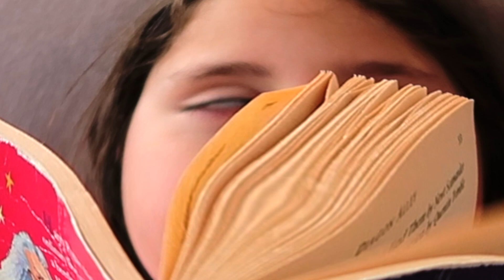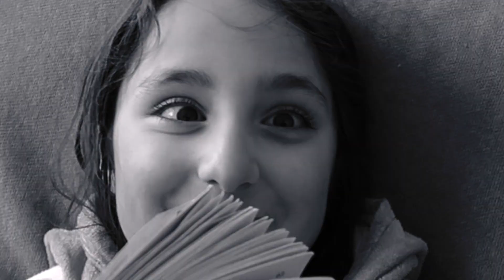Super Fun Family Time and Unicorns on The Loose!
Super fun family time and unicorns on the loose! On a very hot and lovely weekend, I went to see the kids and ended up in a deep in depth discussion, the like of which you’ve never seen!! Oh and learnt about unicorns being on the loose!

▶ If you feel you'd like to support me, then please do so

▶ CLICK THIS IF YOU DARE!

Title Music Credit:
Gunning For It - Sounds Incredible Publishing (SOCAN)
Licenced By Audio Hero